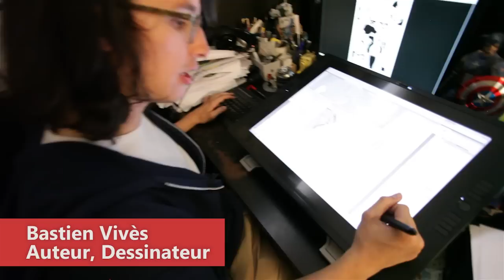Making of de Lastman épisode 1/4 avec Hitomi Tanaka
Dans les coulisses de la grande série d'aventure de Bastien Vivès, Michaël Sanlaville et Balak.

Avec:
Bastien Vivès
Yves Bigerel
Michaël Sanlaville
Hitomi Tanaka
Didier Borg
Khao
Marion Montaigne

Réalisation: Studiosushi
Production: NSF-56K
Images, Montage: James Cao
Interprète, Traductions: Chloé Queval
Voix off: Lucien Maine
Maquillage: Marine Boulay

Special Thx:
Editions Casterman
Kstr
Didier Borg
Kathy Degreef
Youri Morinaga
Rémi Chapeaublanc
Katya Mokolo
Stéphane Fradet
Alex Pilot
Mathilde Wasilewski
Sébastien Ruchet